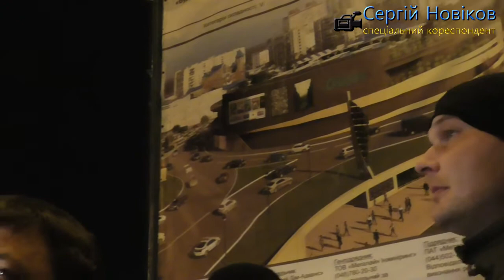Протистояння проти будівництва на м. Героїв Дніпра